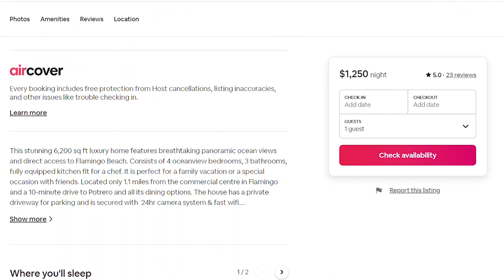Our Dream Trip to Costa Rica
We don't take travel lightly! With Jordan turning a big number this past October and with our busy work life in Brooklyn, we planned a DREAM trip with close friends to somewhere we always wanted to visit…. Costa Rica! Come tour this Iconic Flamingo Point House with BeachFront OceanViews. What once was Linda Carter’s house, This stunning 6,200 sq ft luxury home features breathtaking panoramic ocean views and direct access to Flamingo Beach. Consists of 4 ocean view bedrooms, 3 bathrooms, fully equipped kitchen fit for a chef. It is perfect for a family vacation or a special occasion with friends. We knew this was the trip we wanted to share if you ever want to treat yourself to a dream vacation with friends!

While we usually post our renovation projects, it was important for us to turn it off and truly enjoy the Pura Vida life. We couldn't imagine a better trip!

Are you in need of renovation project managers for your brownstone remodel?

🧔🧑 𝙁𝙊𝙇𝙇𝙊𝙒 𝙏𝙃𝙀 𝘽𝙍𝙊𝙒𝙉𝙎𝙏𝙊𝙉𝙀 𝘽𝙊𝙔𝙎